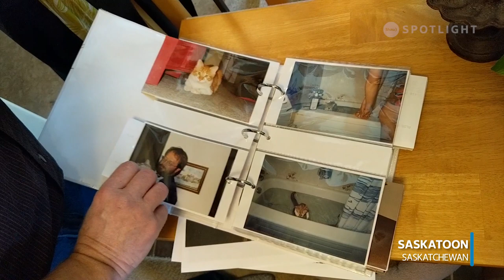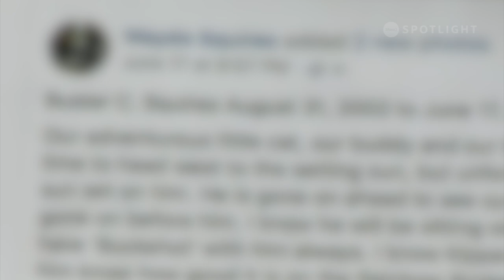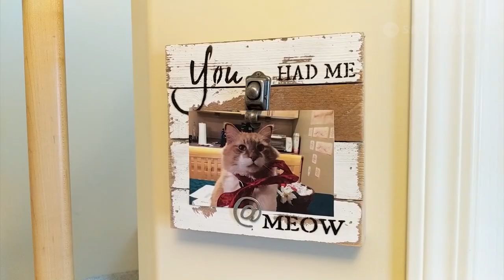Buster And Tugger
​Anyone who has ever lost a pet knows the heartbreak it can bring. The Squires family in Saskatoon was inconsolable when their beloved cat Buster passed away but then a new furry face, with some familiar characteristics, entered the picture and helped them heal.

Producer; Simon Hiatt